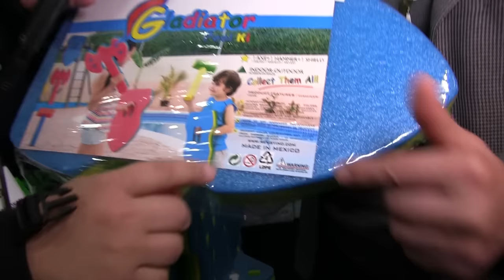Remsy Corporation TOY FAIR NY 2016 juegos juguetes y coleccionables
Platicamos con Efrain de Remsy industries inc desde TOY FAIR NY 2016